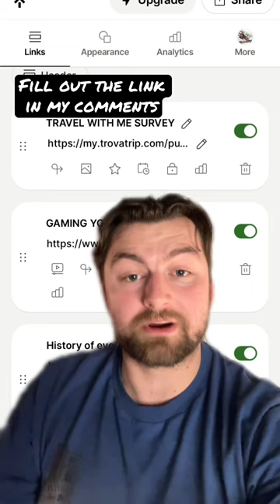WHO WANTS TO TRAVEL WITH ME!?